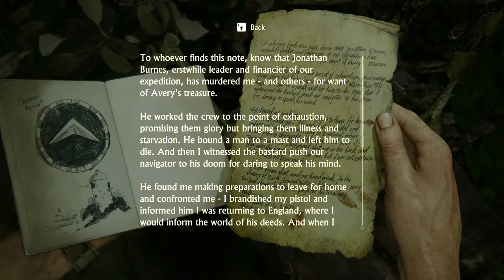Uncharted 4: A Thief's End - PC Walkthrough Gameplay Part 08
- Chapter 13: Marooned [Rest of it]
- Chapter 14: Join Me in Paradise
- Chapter 15: The Thieves of Libertalia